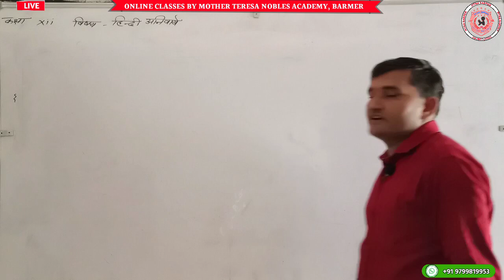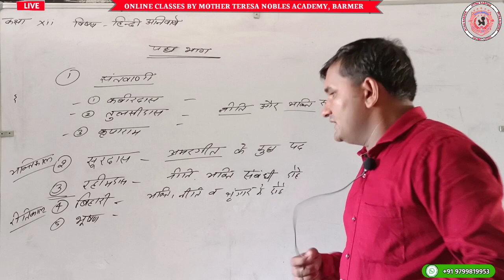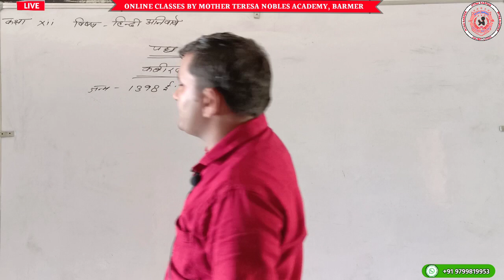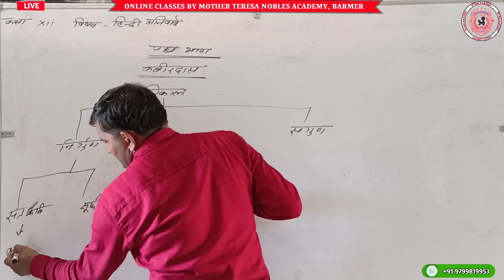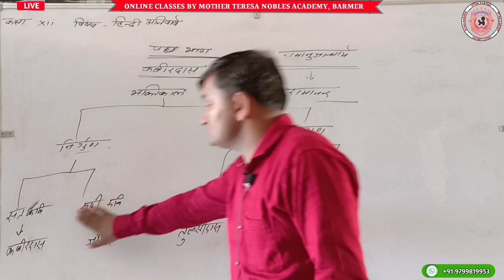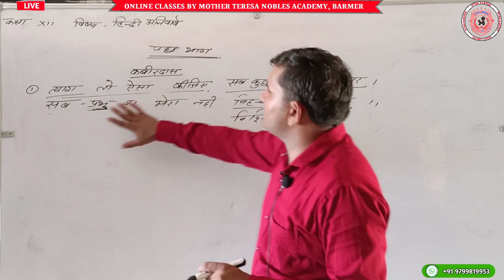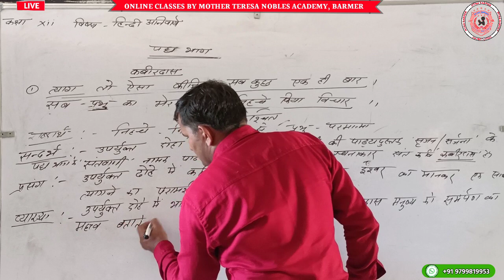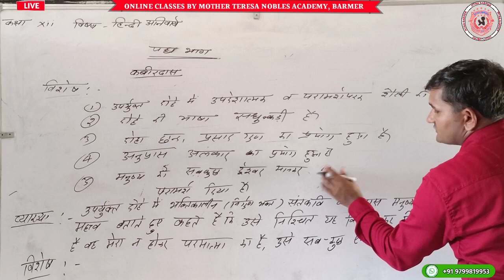CLASS XII HINDI COMPULSORY : संत वाणी (कबीरदास) : पद्य भाग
ONLINE_CLASSES_START